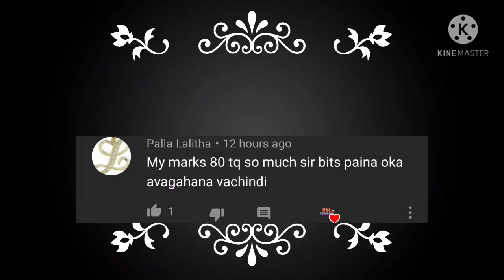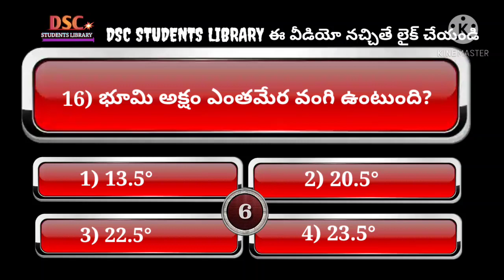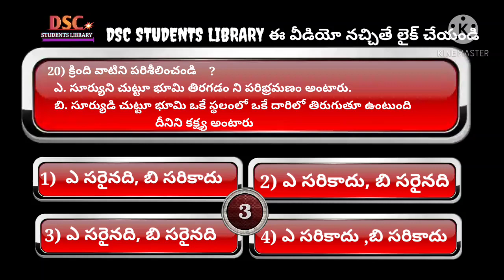Daily evening challenge test 8th science (3.భూచలనాలు రుతువులు)